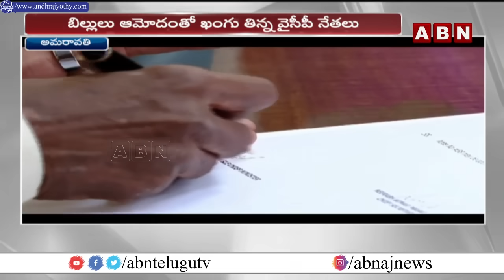శాసనసభలో కంగుతిన్న వైసీపీ సభ్యులు.. || BIG SHOCK To YCP || ABN Telugu